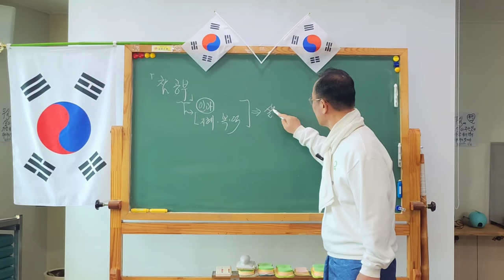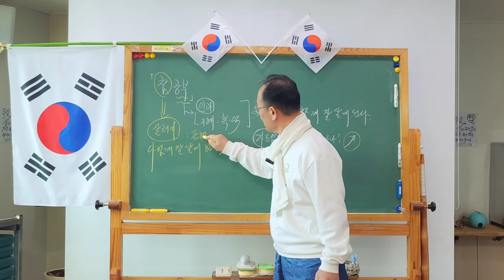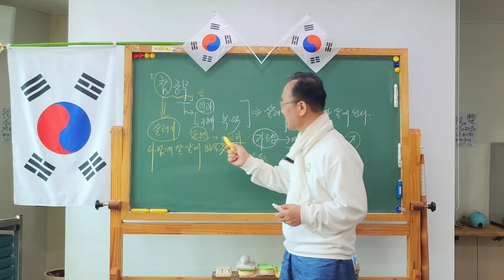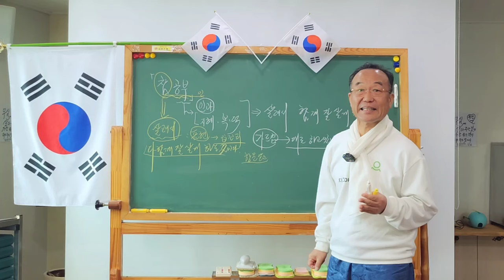다 함께 잘 사는 세상👉살리기를 어떻게 하는것인가?